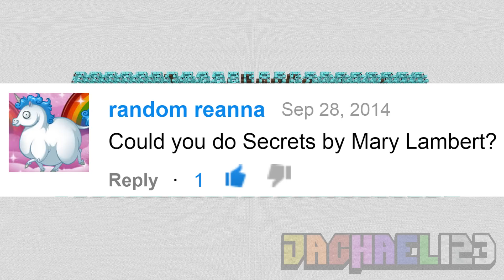♪ [FULL SONG] MINECRAFT Secrets by Mary Lambert in Note Blocks (Cover/Parody) ♪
GO TO 1080 HD QUALITY FOR THE BEST VIDEO AND AUDIO QUALITY POSSIBLE!!!

Hey Everyone!

This weeks video was requested by one of our awesome subscribers. They asked for the song 'Secrets' by Mary Lambert to be made in Minecraft note blocks. :D